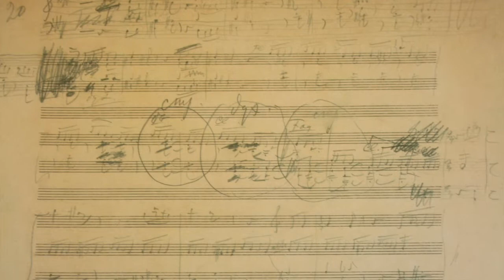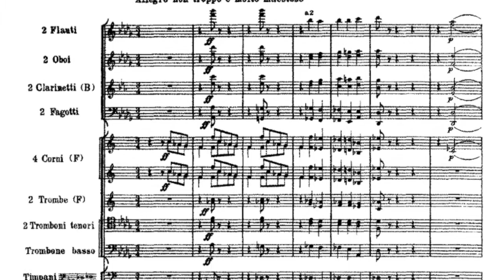Romantic Period Tchaikovsky